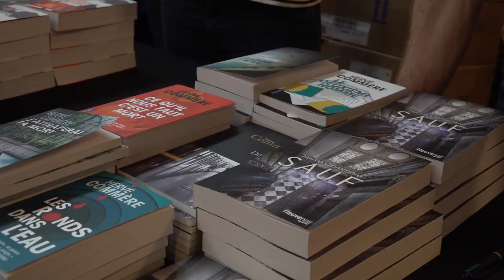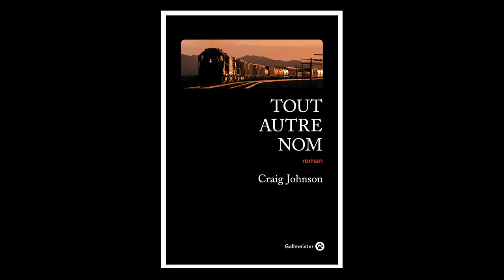Craig Johnson - Tout autre nom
À l'occasion de la 14ème édition du festival "Quais du Polar" à Lyon, Craig Johnson vous présente son ouvrage "Tout autre nom" aux éditions Gallmeister.